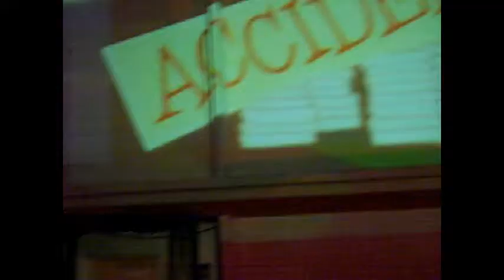Halloween-Art of Bleeding 10-30-11.mpeg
secret video of deviant underground cult responsible for years of high-level havoc and maladroit mayhem perpetrated against civil society.